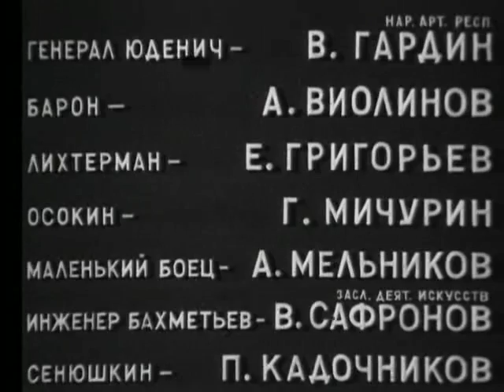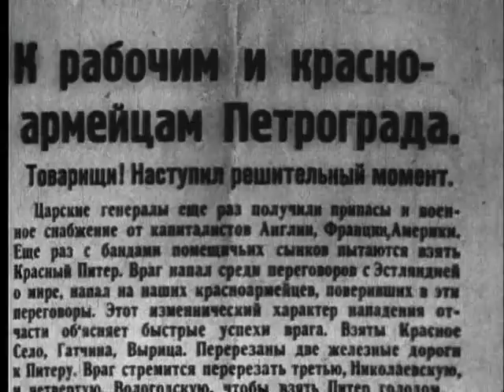Разгром Юденича - военный фильм оборона Петрограда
О борьбе Красной Армии и рабочих революционного Петрограда против белогвардейцев в 1919 году